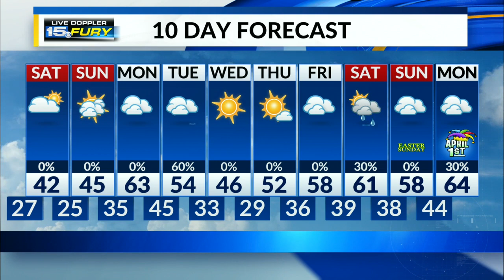A few snowflakes possible late tonight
Temps fall to the mid-20s